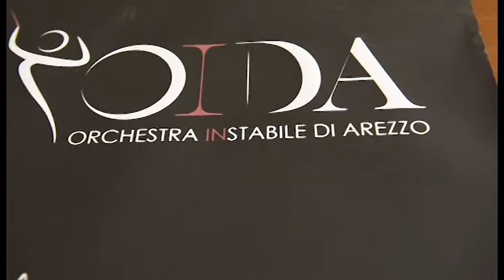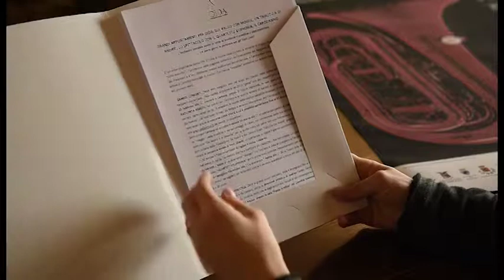Oida, una stagione ricca di appuntamenti